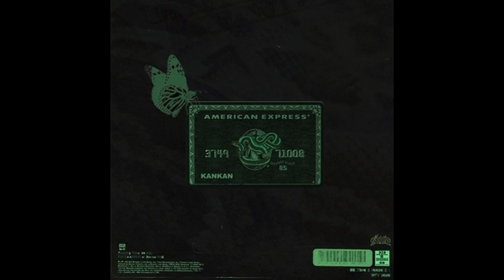Kankan - Far (prod. Eddie Gianni)